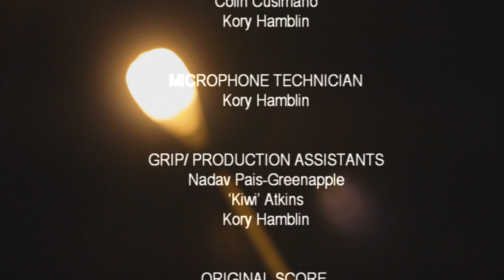The Lamplighter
Three friends find supernatural horror in the contents of an old briefcase.